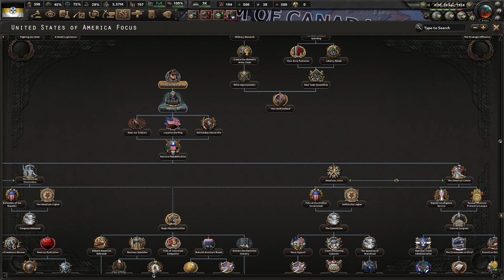[KONIEC] Hearts of Iron IV: Kaiserredux Zachodnia Armia Rosyjska - Prorosyjskie Stany Zjednoczone